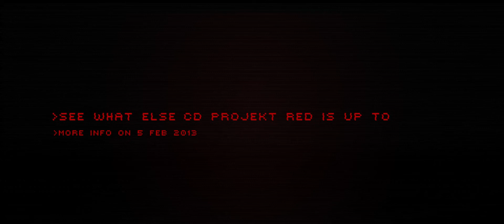Cyberpunk 2077 Teaser Trailer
Welcome to the year 2077.

The teaser shows how the Psycho Squad might acquire a new member.

The Psycho Squad specializes in combating "psychos" -- individuals who overuse implants and substances that boost or otherwise alter the human body.

There comes a point when they overdose on these innovations, and their bodies start to rebel against their biological body parts as well as all things organic around them. Simply put, they start killing people, who they now derisively call "meatbags."

When a psycho goes on the rampage, strange things can happen. There's carnage, and the psycho might be taken down by regular police, but they're not always able to get the job done.

When things spin out of control, they call in MAX-TAC (Maximum Force Tactical Division), popularly called the Psycho Squad.